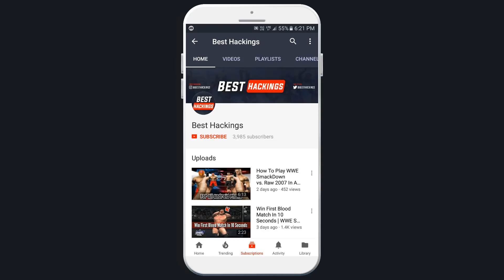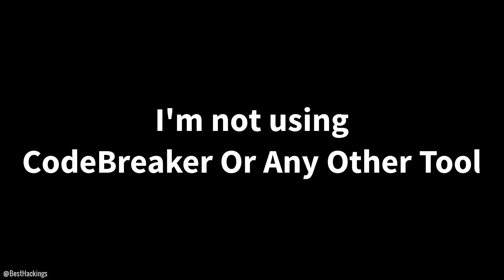Get Weapons In Cage Match | WWE SmackDown! Here Comes The Pain (2003)